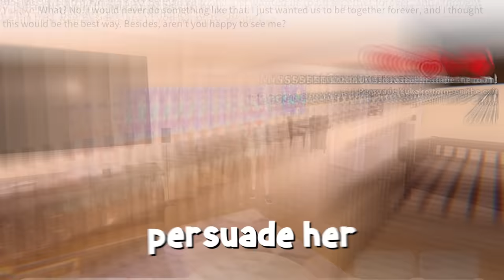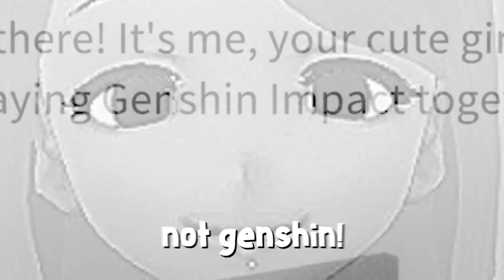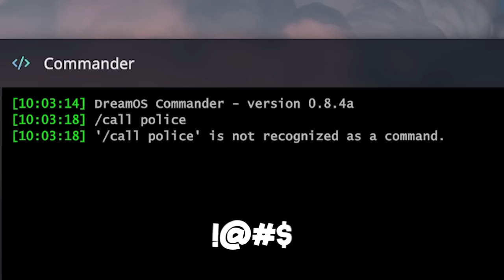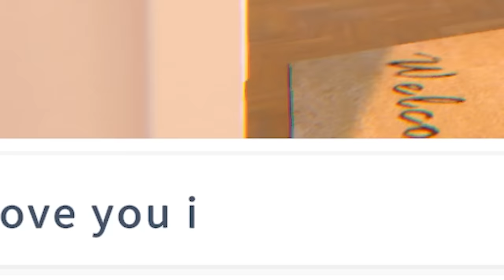AI Yandere Girlfriend Simulator is Terrifying...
This game uses chat GPT to talk to you in live time... this game is insane